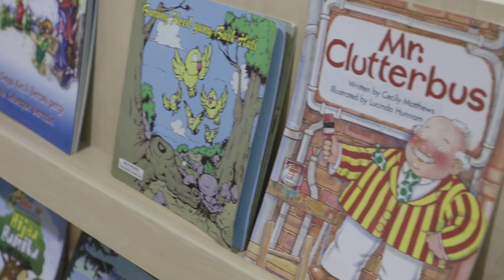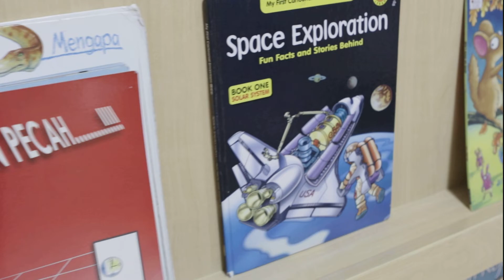Sarana dan Prasarana Area Bermain Dalam Ruang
Video Sarana dan Prasarana Area Bermain Dalam Ruang
Ikuti informasi pendidikan anak usia dini melalui kanal berikut:
Laman: paudpedia.kemdikbud.go.id